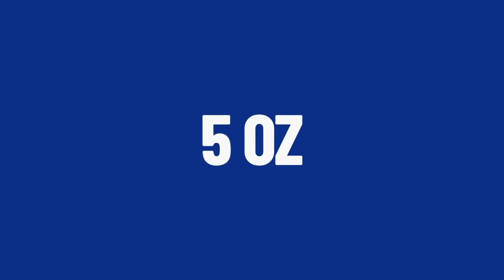Some People Are Programmed To Be Unhappy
e26o4kk

BigHerc916 Supplements

Bigherc916 uses on a daily basis: Metabolic Nutrition Protein
Green Vibrance